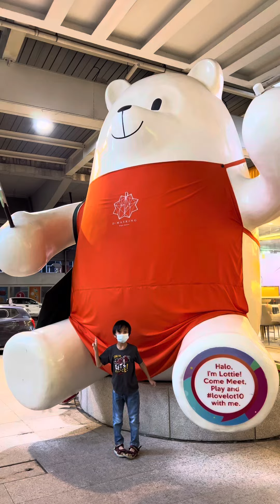Bukit Bintang , Kuala Lumpur .